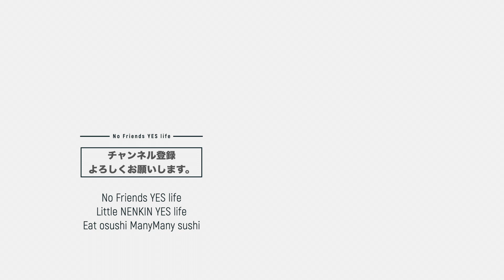【第25回】年金生活者、モンスターに挑戦する【年金生活者】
まさに年寄りの冷や水ですが、
飲めば元気が出ます。

うまく付き合いながら、パートも頑張ります。
やっぱり夏バテに負けず、稼がないといけないですから…
もう少し年金があれば…

【若い人に人気なのには理由がありますね。元気出ます。】